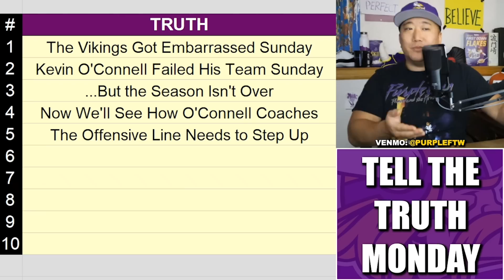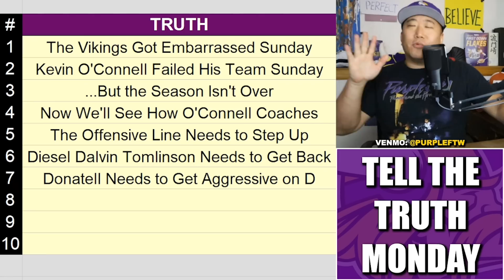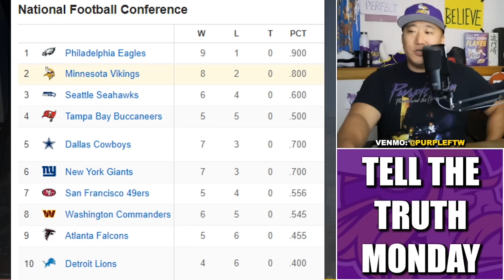TELL THE TRUTH MONDAY: Top-10 Storylines from the 8-2 Minnesota Vikings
We're honest about the 8-2 Minnesota Vikings with the Top-10 storylines on TELL THE TRUTH MONDAY.